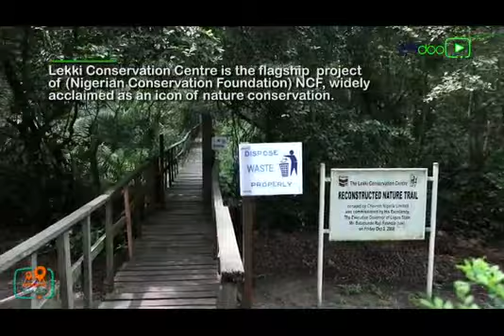Lekki Conservation Center, Lagos.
SeeDoo TV Travel Guide Presents Lekki Conservation Centre in 60 seconds.